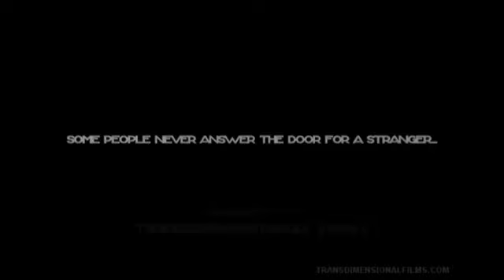Transdimensional Films Presents - PLASTIK - Trailer B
Our first lengthy movie, Plastik.